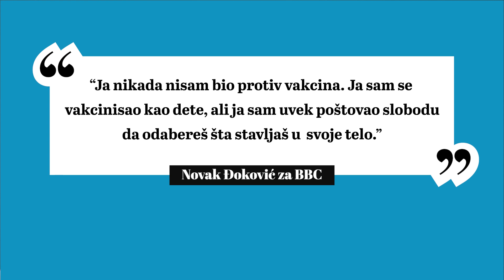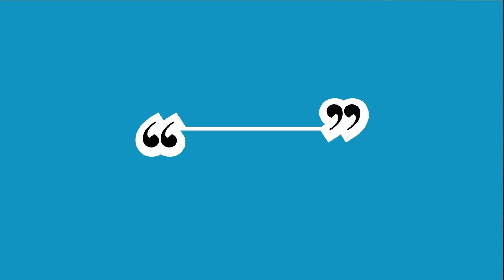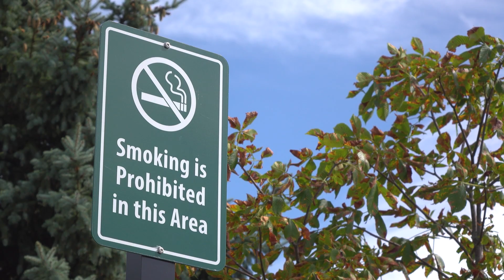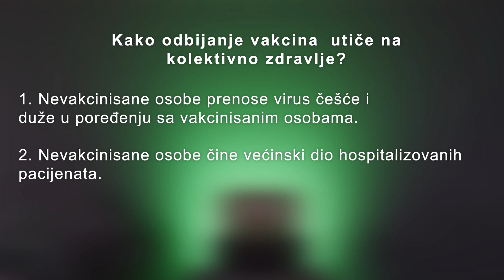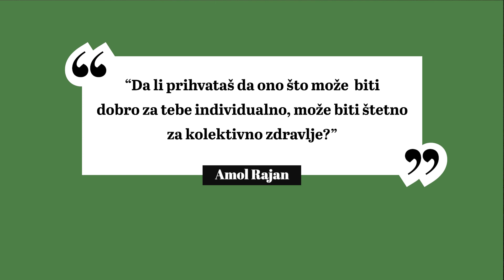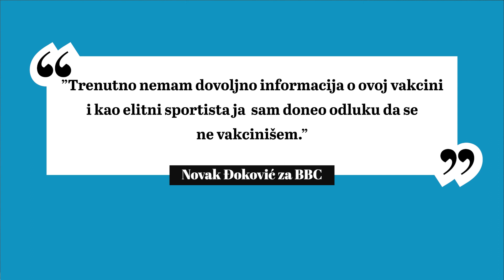NAUKA I NOVAK ĐOKOVIĆ | Znanium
U zadnje vrijeme smo jako puno slušali o događajima Nova Đokovića, ali mislim da se još uvijek niko nije suštinski pozabavio onome o čemu on govori i načinu na koji on razumije ili ne razumije ovu pandemiju. S obzirom da on uživa milionsku pratnju i veliki broj fanova, mislim da je vrijedno analizirati, sa naučne i filozofske strane, ono što on govori.

Bitno je napomenuti da svrha ovog videa nije omalovažavanje ili vrijeđanje njegovih stavova i njegovog lika, ja lično imam ogromno poštovanje prema njegovom sportskom uspjehu. Ideja je da ovaj video bude edukativnog karaktera, tako što ću u prvom dijelu videa argumentovano ukazati na granice njegovor razumijevanja lične slobode i društvene odgovornosti u kontekstu pandemije. U drugom dijelu cemo se baviti njegovm razumjevanjem nauke iza vakcina i time da li se Novak Đoković uklapa u generalnu definiciju antivaksera.